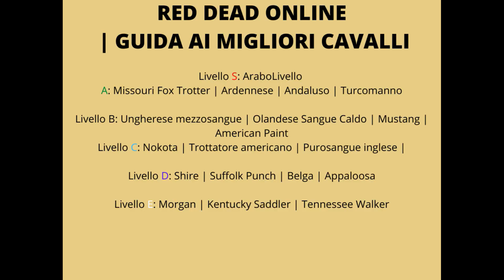Red Dead 2 Online - CLASSIFICA MIGLIORI CAVALLI E PREZZI (ITA) 2021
In Red Dead Online ci sono varie razze di cavalli, ognuna con le proprie caratteristiche fisiche e statistiche uniche come velocità e resistenza fisica. Le razze sono realmente esistenti e ovviamente hanno un diverso livello di pregio, cosa che va a influenzare eventuali ricavati in caso di vendita e le prestazioni quando si monta.
Livello S: Arabo
Livello A: Missouri Fox Trotter | Ardennese | Andaluso | Turcomanno
Livello B: Ungherese mezzosangue | Olandese Sangue Caldo | Mustang | American Paint
Livello C: Nokota | Trottatore americano | Purosangue inglese |
Livello D: Shire | Suffolk Punch | Belga | Appaloosa
Livello E: Morgan | Kentucky Saddler | Tennessee Walker

Red Dead Redemption 2 per PC è un gioco d’azione ambientato in un open world in cui il giocatore può vagare liberamente con alcuni elementi che si svolgono in terza persona, altri in modalità di gioco in prima persona. Il giocatore può commettere crimini, ma dovrà però essere pronto a fronteggiare le forze dell'ordine che vorranno far valere l'intero peso della legge sul miscredente!